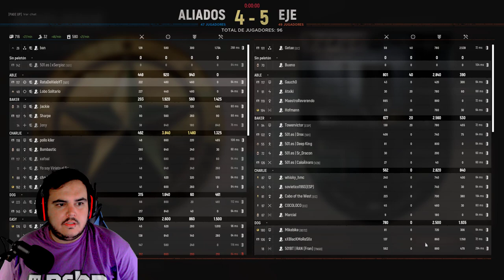HELL LET LOOSE | ¿La mejor partida de la comunidad? | Gameplay